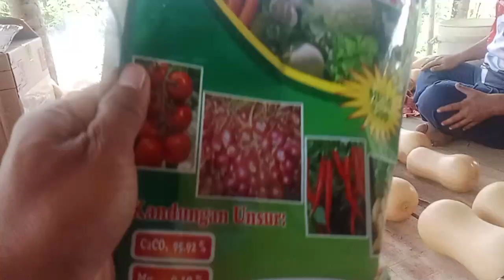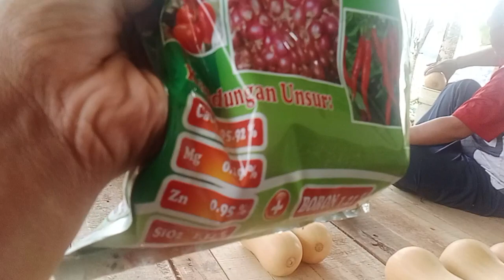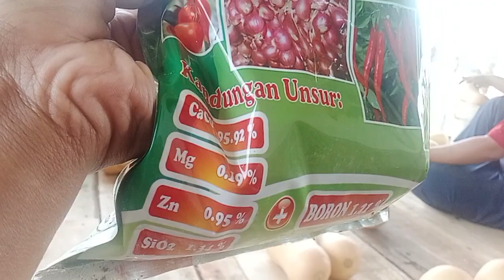Cara Pemberian Pupuk Cair di Musim Hujan